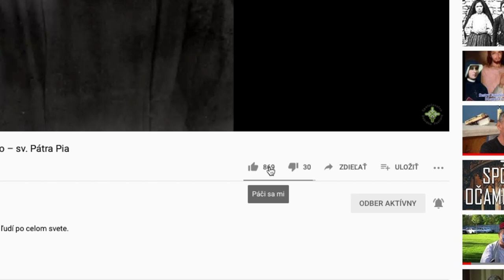Aké najčastejšie chyby robíme my rodičia pri výchove našich detí? Martina Vagačová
Martina Vagačová hovorí o najčastejších chybách nás rodičov pri výchove detí. Martina Vagačová sa 10 rokov odborne venuje Efektívnemu rodičovstvu. Ponúka pohľad a zamyslenie na tému: Ako s láskou a rešpektom vychovávať deti? Ako správne stanoviť hranice deťom a viesť ich k zodpovednosti? Je autorkou knihy - Ako prežiť rodičovstvo

Sledujte každý pondelok a štvrtok nové video.

PROSÍME, PRIHLÁSTE SA NA ODBER NÁŠHO YOUTUBE KANÁLU kliknutím na červené tlačidlo s názvom ODOBERAŤ a pokiaľ chcete byť mailom  notifikovaní o nových videách,  je potrebné po zakliknutí tlačidla odoberať kliknúť aj na ikonku zvončeka, ktorý sa nachádza hneď vedľa. Iba v prípade, že kliknete na zvonček (zvonček bude v zátvorkách), budete youtubom notifikovaní a odzviete sa o každom novom videu.

Spoločenstvo Dobrého pastiera